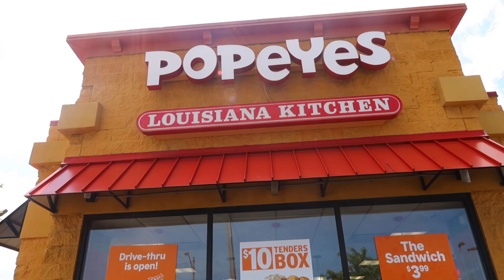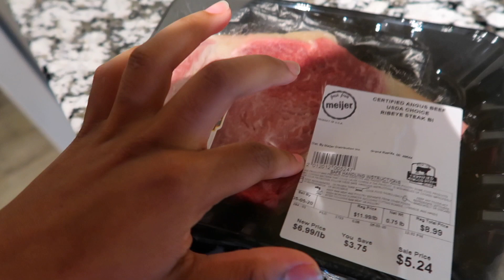IT'S OUR ANNIVERSARY! PAMPERING MYSELF + RUNNING ERRANDS | CELEBRATING 3 YEARS OF MARRIAGE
Hello Loves,
In Today's Vlog, I share that it is my husband and I wedding anniversary. We celebrated 3 years of marriage. I also took the day to pamper myself and go get a pedicure and run some errands. To celebrate our anniversary we just stayed in the house and ordered take out and just enjoyed each other!

❥Facebook      ➜  Domonique Utley
❥SNAPCHAT   ➜  @domoniqueutley

TECH DETAILS
CAMERA | Cannon 70d